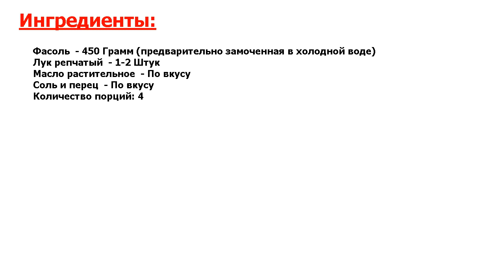★СУПЕРВКУС И ПРОСТОТА!★ ФАСОЛЕВАЯ КАША ★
★Узнай лучший рецепт! Фасоль можно готовить по-разному, но я предпочитаю делать на обед или ужин фасолевую кашу● Готовится она очень просто и быстро● Такой замечательный гарнир хорошо сочетается с любыми мясными блюдами●